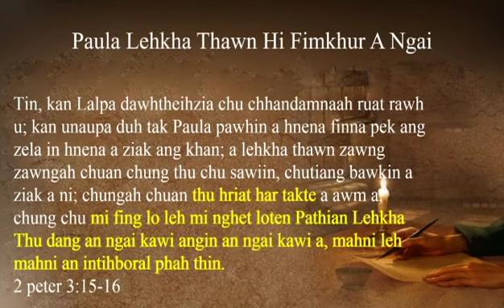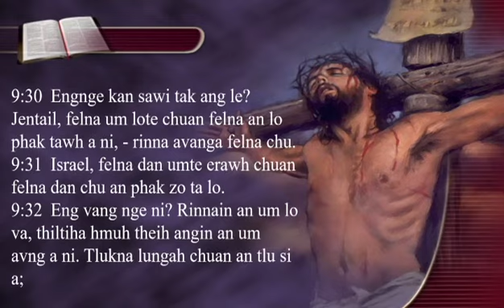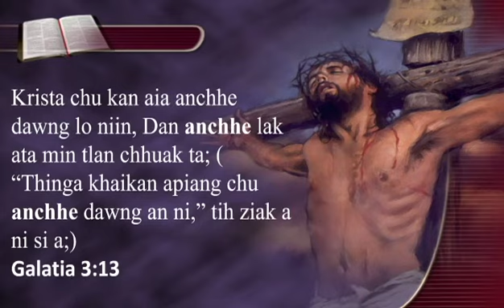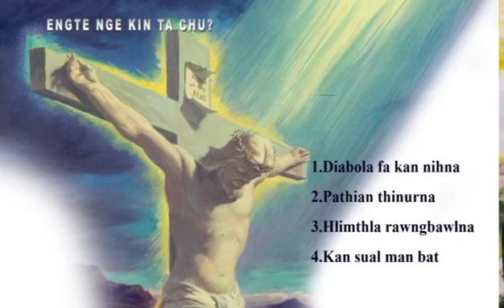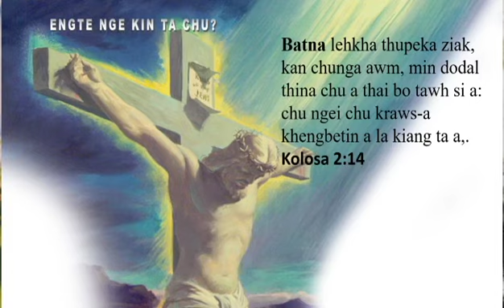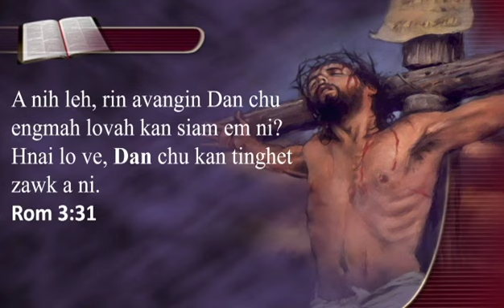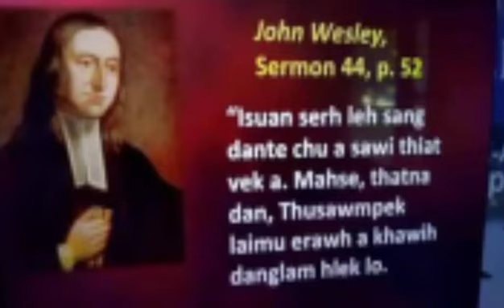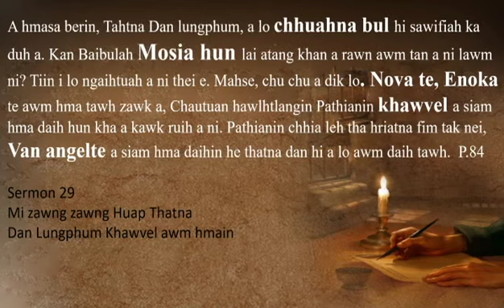Rome 10:4 Thua dan bang zirchianna(Mizo Sermon Thar)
Mizo Sermon Thar